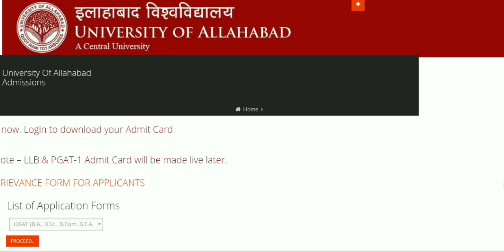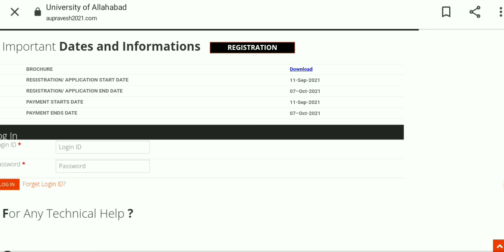इलाहाबाद विश्वविद्यालय :-यहां से कीजिए अपना Admit Card DOWNLOAD || PGAT-II IPS,UGAT कब है आपका पेपर?